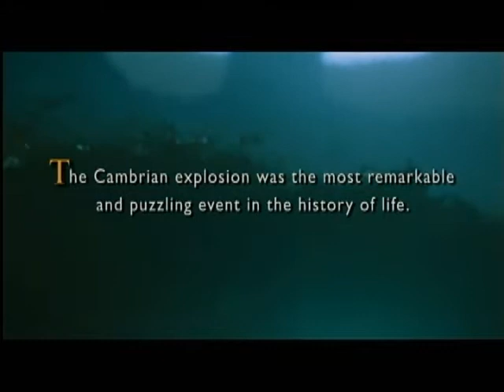Darwin's Dilemma: The Mystery of the Cambrian Fossil Record (Trailer)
Evolution in some generic sense may still be alive and well, but as this video gets out among the masses, the stricter form of Darwinian evolution will go doddering off into the ash heap of history. Dr. William A. Dembski, mathematician, theologian, and professor of philosophy